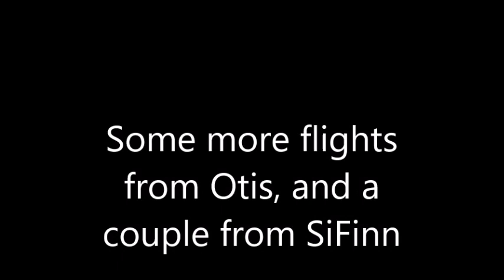Otis and Si-Finn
These were the latest clips Anthony gathered from his GoPro. He noted, the reason he doesn't yell his customary ho ho ho around farm houses, is not to disturb the residents, even though he has permission to hunt there. A couple of the residents want to get rid of the cottontails, b/c they climb into their vehicles engine compartment and chew up wires. -Mike